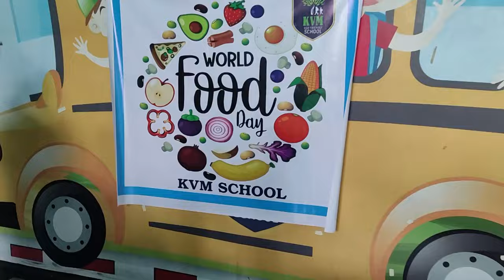Food Day Celebration 2024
Food Day 2024